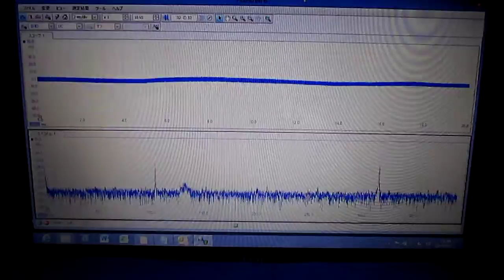超音波実験動画 ultrasonic-labo